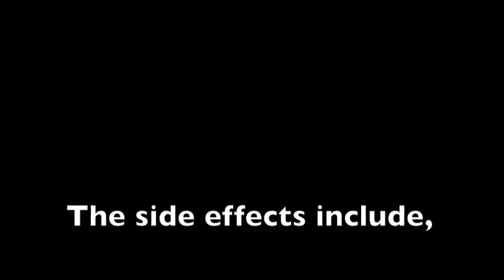life remote 2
We got bored.  Are the sequels ever as good as the original?